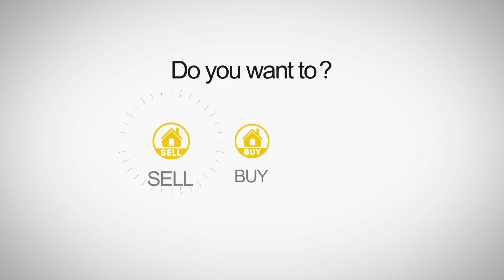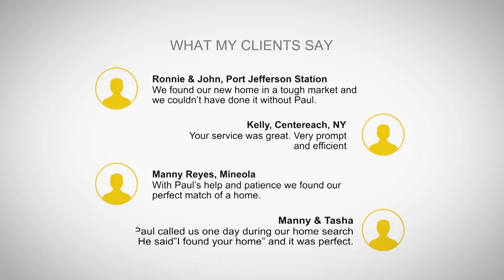Top agent in Setauket 11733 for Suffolk County Long Island Real Estate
Looking for a top producing, trustworthy agent in Suffolk County?
Look no further than Paul Perrone for all of your Real estate needs.
From the most accurate analysis of your home to the most efficient use of technology to get you the most money in the least amount of time is what I strive to do for all of my clients.